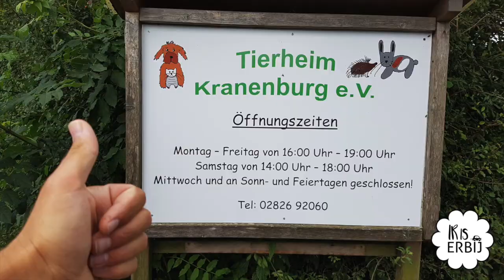Dierenasiel bezoekje | IRISERBIJ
Welkom, leuk dat je er bent!

Vandaag hebben we een bezoekje gebracht aan een dierenasiel! In Kranenburg (net over de grens bij Nijmegen) is een dierenasiel waar je, zonder afspraak, naar toe kunt om een hondje uit te laten en lekker mee te knuffelen, HOE LEUK IS DAT?! Je kunt aangeven dat je gewoon wilt spelen met een hond. Natuurlijk mag je ook een hondje uitkiezen en als je hem echt super leuk vindt, kan hij ook geadopteerd worden en mee naar huis :)

Het adres van het asiel is:
Tierheim Kranenburg
Keekener Str. 40
47559 Kranenburg
Duitsland

Ze zijn open op:
Maandag, dinsdag, donderdag en vrijdag van 16.00 tot 19.00 uur en op zaterdag van 14.00 tot 18.00 uur
Op woensdag, zondag en feestdagen zijn ze gesloten.

Lijkt het jou leuk om dit eens te gaan doen? Laat het even weten :)

x Iris